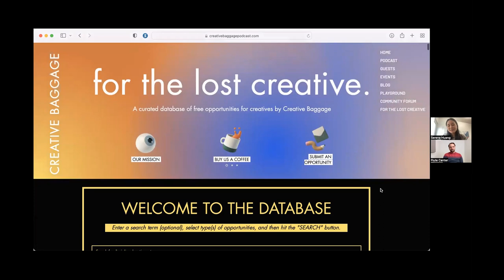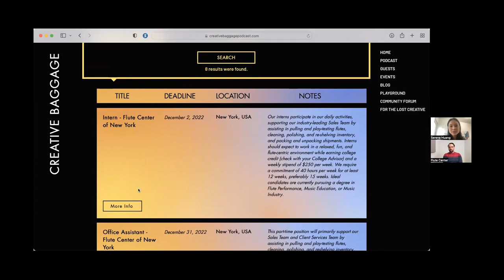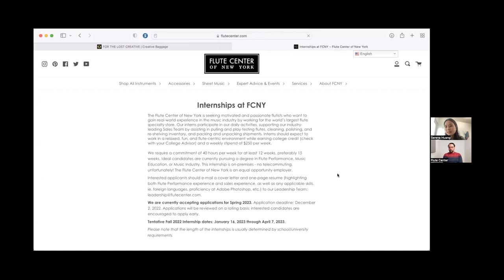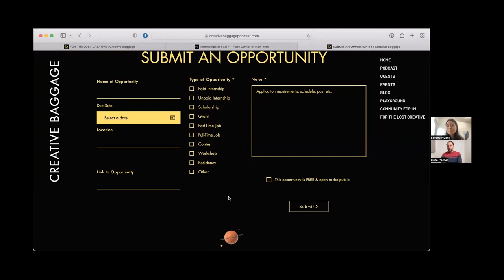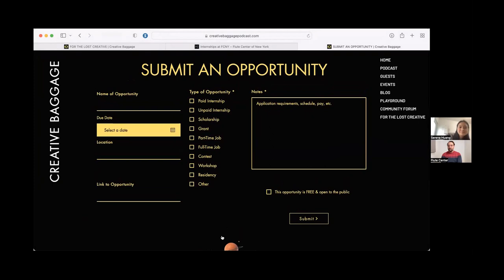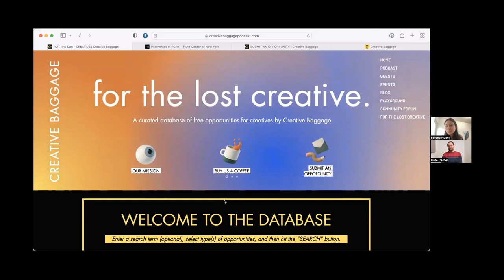ClubFCNY Spotlight: The Pandemic Entrepreneur with Serena Huang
Serena Huang, founder of the Creative Baggage Podcast and For the Lost Creative Initiative, speaks with Resident Flutist Alex Xeros about how the pandemic forced her to rethink what it means to be a modern musician. She delves into how to be a successful virtual teacher, and shares her unique entrepreneurial experience.

Serena Huang is a graduate of the Juilliard School’s Pre-College Division as a student of Bart Feller and Temple University’s Boyer College of Music & Dance as a student of Mimi Stillman. She has performed at Carnegie Hall, Lincoln Center, The Kimmel Center, and other popular venues as both a soloist and an ensemble musician. Serena has been the recipient of various awards including those of the New Jersey Intergenerational Orchestra (NJIO) Concerto Competition, the National League of Performing Arts (NLPA) Showcase Competition, and the Boyer College Alumni Award. In past summers, Serena has attended the University of Michigan's MPulse Flute Workshop, Kinhaven Music School, Boston University Tanglewood Institute's Young Artist Orchestra, Orford Music Academy, Festivale de l’Académie Internationale de Musique de Colombes (located just outside of Paris), as well as Opus 74 Flaine (in the French Alps). Serena is currently pursuing her artist diploma with Professor Mihi Kim at l'École Normale de Musique de Paris.

In addition to her musical studies, Serena is passionate about social, environmental, and philosophical issues. She has held various positions within the non-profit sphere, including: Program Assistant at Dolce Suono Ensemble, grant-writing intern at Mantra Percussion Inc., and Creativity Curator at the Green Consumer Project. In May 2020, Serena co-founded Creative Baggage, a podcast & community giving voice to the unspoken baggage of pursuing a career in the arts. Through this project, she has interviewed prominent musicians such as Elizabeth Rowe (Boston Symphony Orchestra), Erica Peel (Philadelphia Orchestra), Noa Kageyama (Bulletproof Musician), and Mimi Stillman (Dolce Suono Ensemble) about their personal journeys and ideas for the future of the arts industry. Serena's initiatives have led the Creative Baggage team to present the University of Maryland's NexNOW Fest and EnCORE Accelerando in Budapest - where they won a grant to build their project For the Lost Creative.